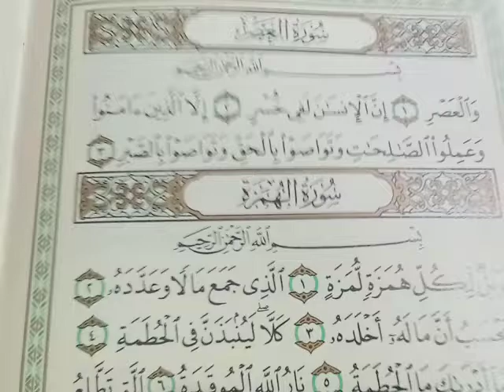surah al asar#short#vairal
surah ak asar#